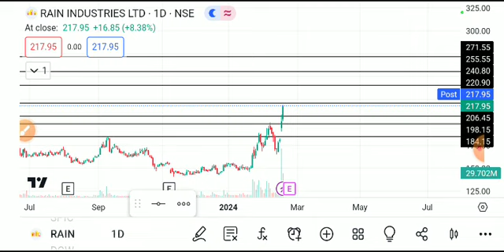rain industries share latest news today, rain industries share analysis, rain industriesshare target